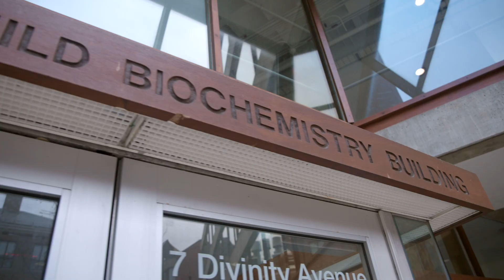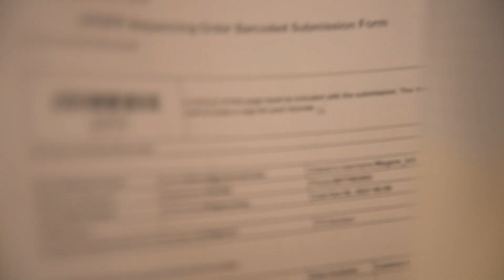The Next Four Years: Cambridge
Follow David '19, a molecular biologist, to Cambridge, Massachusetts, where he is researching gene therapy at Harvard Medical School. Now a doctoral candidate, David credits his Kenyon professors for introducing him to this program through a summer internship. He describes his college career and his current work as "big leveling up moments" in his life.